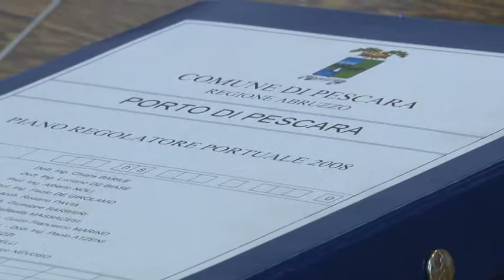Riunione dragaggio tavolo regionale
Tavolo tecnico alla regione Abruzzo per discutere gli ultimi dettagli per l avvio delle operazioni di dragaggio al porto di Pescara.